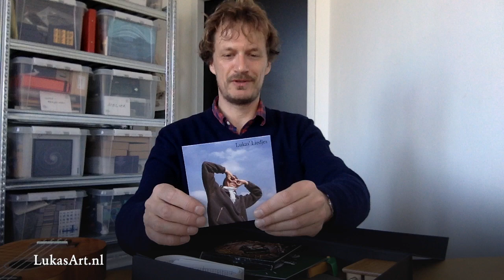Verzameldoos 2020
Muziekdoos
Al mijn muziek in één verzameldoos. Gratis voor nieuwe Mini-Mecenassen. U bent al Mini-Mecenas vanaf 3 euro per maand. Zie

Bent u al Mini-Mecenas? Als u uw maandbedrag ophoogt komt de doos er direct aan!

Inclusief:

Lukas' Liedjes
Lukas' Spelen + Live CD
De 'Plaat&Speler' - een handplatenspeler die werkt zonder electriciteit!
de rock-kaart 'Wat Nou!?'
de picture flexidisc van het nummer 'Daar Ergens', ingelijst en wel
een muziekdoosje met 10 ponskaarten en een ponstang
twee voorgeponste stroken met de nummers 'Zo blij' en 'Hoera'
Er zit ook nog een portfolio-blikje in, met 25 kaarten.

Alle muziek is natuurlijk ook te beluisteren via iTunes, YouTube en Spotify.